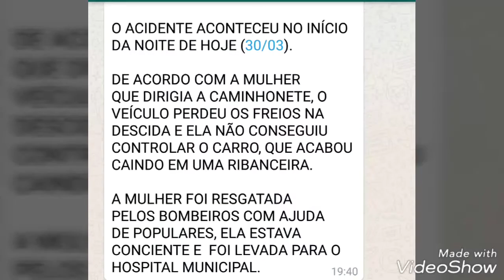ACIDENTE AGORA NO PICO DO IBITURUNA GV - MULHER PERDE O CONTROLE DO VEÍCULO E CAI NA RIBANCEIRA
SEXTA FEIRA DA PAIXÃO 30/03/18